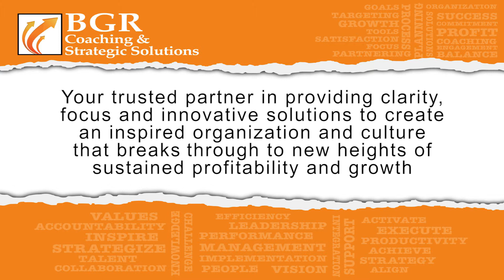Gary Breininger - BGR Coaching